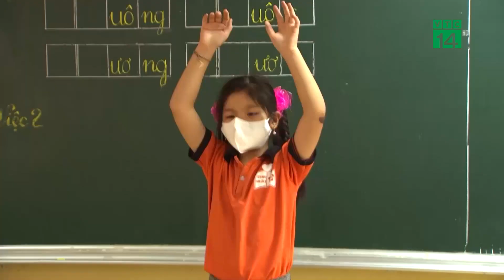Tai nạn học đường: Trách nhiệm thuộc về ai?| VTC14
VTC14 |Năm học mới bắt đầu chưa được 2 tuần. Tuy nhiên, đã có hàng chục sự cố, tai nạn học đường nghiêm trọng, để lại hậu quả vô cùng nặng nề. Tính đến thời điểm này đã 4 học sinh tử vong vì những tai nạn này. Tuy nhiên những hiểm họa vẫn luôn rình rập các em học sinh và chưa có dấu hiệu dừng lại. Câu hỏi được nhiều người đặt ra lúc này, đó là tại sao đã có hàng loạt cảnh báo nhưng các tai nạn trường học vẫn xảy ra ngày càng nghiêm trọng. Trách nhiệm của nhà trường, giáo viên, những người làm giáo dục đến đâu?